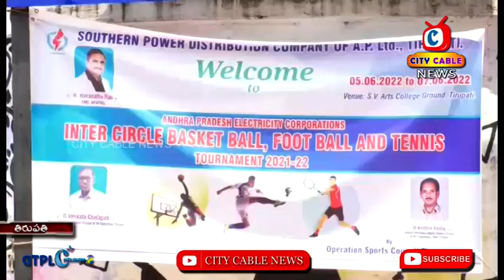6 6 2022 City Cable News